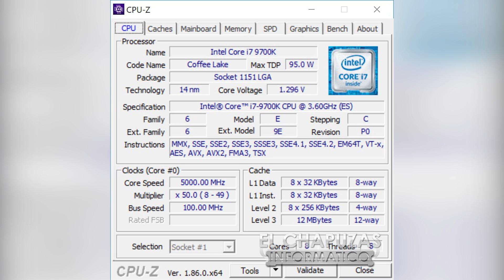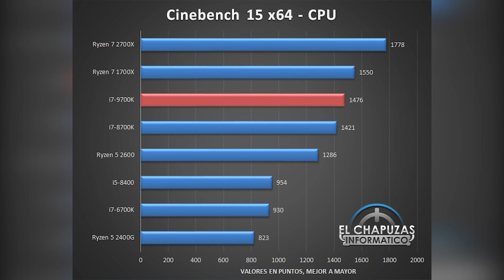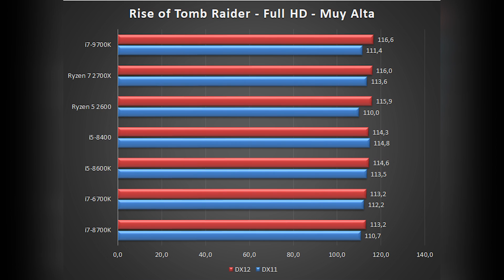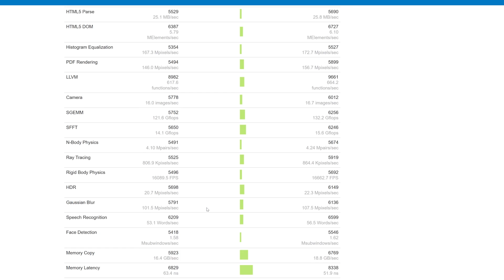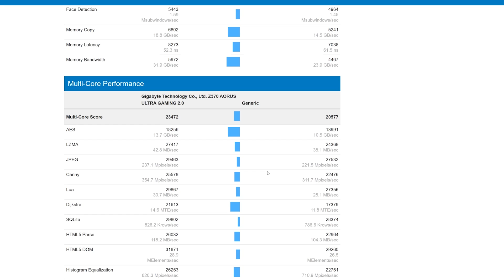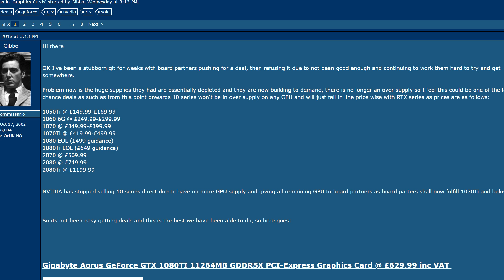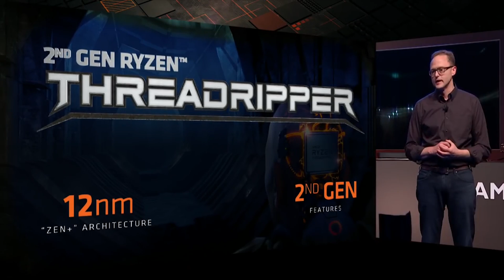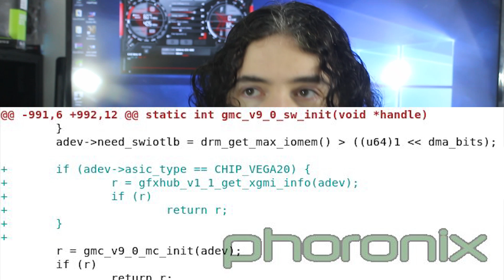Intel I7 9700K Early Review & Benchmarks | Threadripper 3 = 64 Cores? | Turing & Pascal To Coexist?